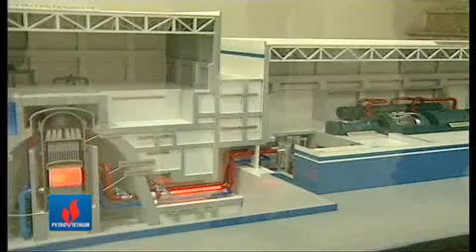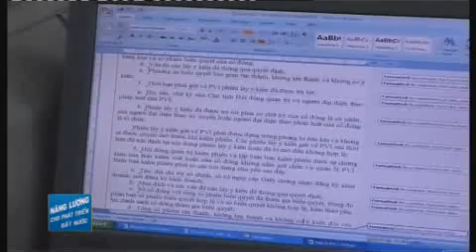Bản tin Dầu khí ngày 9/3/2011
Lọc Hóa Dầu , Hanoi University of Mining and Geology, loc hoa dau, dau khi, bo mon loc hoa dau, giang vien lhd, khoa dau khi, dai hoc, mo dia chat, loc hoa dau chi nhanh vung tau, trung tam giao duc thuong xuyen, 139 phan chu trinh, phuong 2